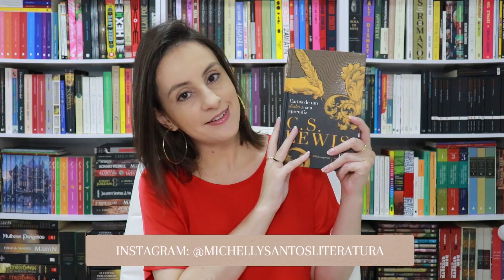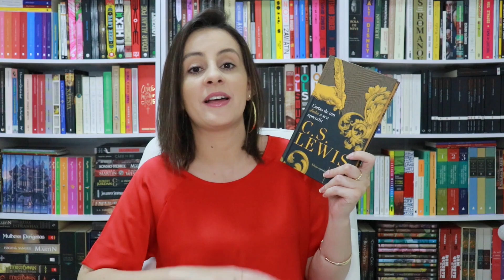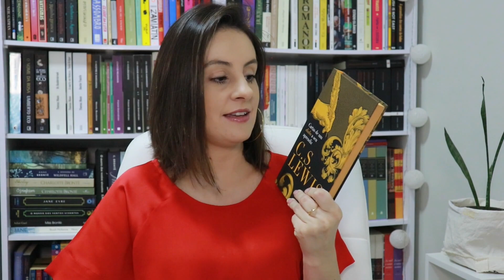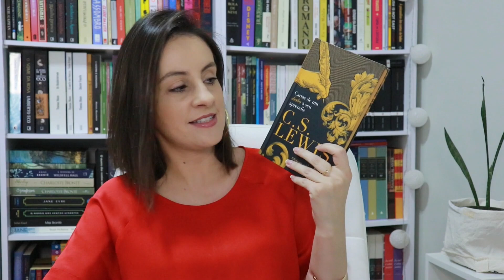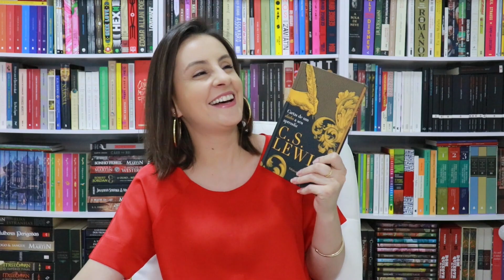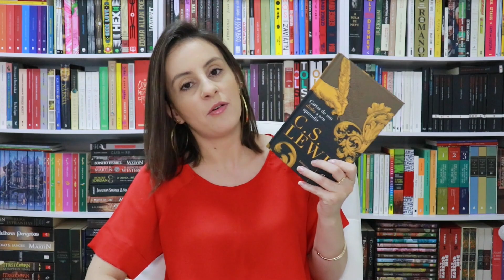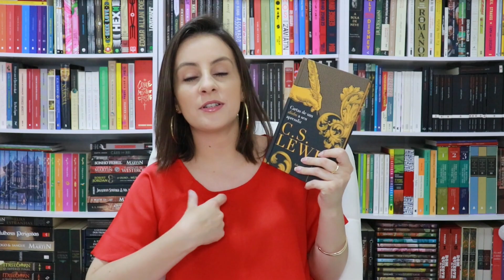Cartas de um Diabo a seu Aprendiz, C. S. LEWIS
Apoie meu conteúdo comprando na Amazon através do link a seguir (e, desde já, muito obrigada!):

Cartas de um Diabo a seu Aprendiz